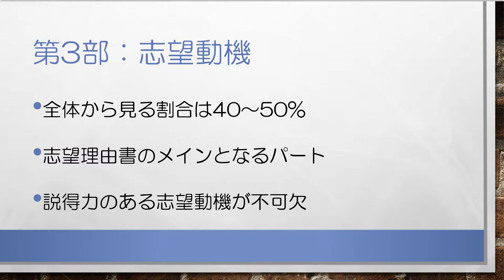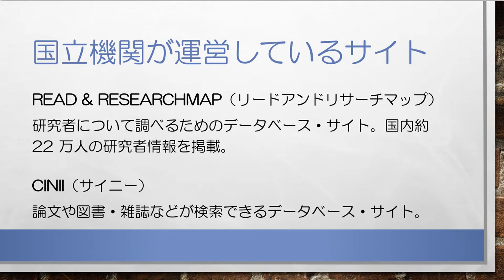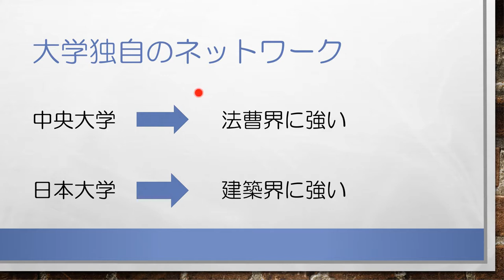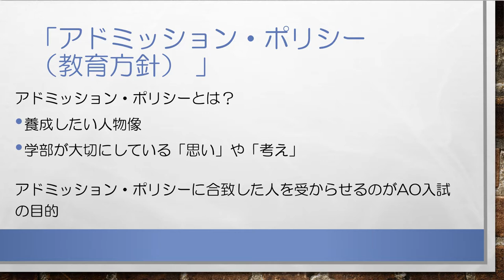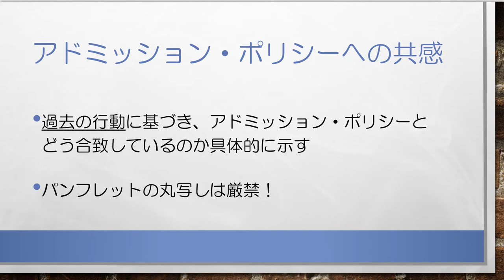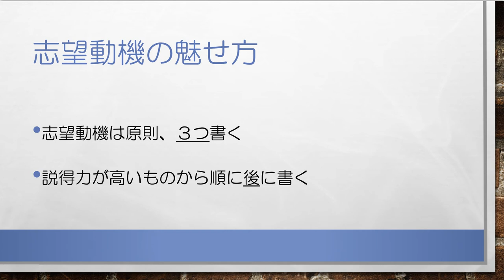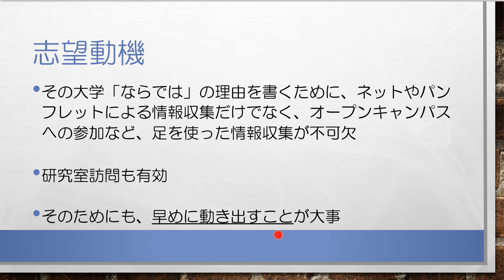ゼロからわかる！合格するAO推薦入試 志望理由書対策 無料講座⑤志望理由書の書き方（志望動機）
【志望理由書対策でお悩みのAO・推薦入試受験生 必見！】
合格するAO推薦入試 志望理由書の無料対策講座です。ゼロから丁寧に志望理由書（志望理由書の書き方（志望動機））について解説していきます。
AO・推薦入試専門塾 KOSSUN教育ラボでは、国公立大、私立大問わず、志望理由書対策に完全対応しています。